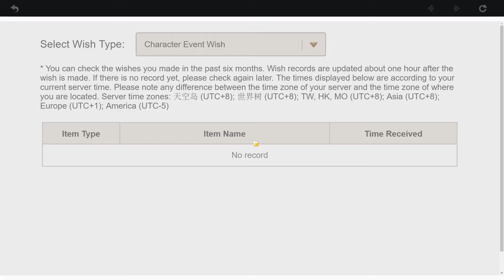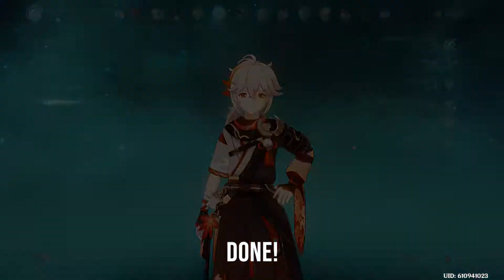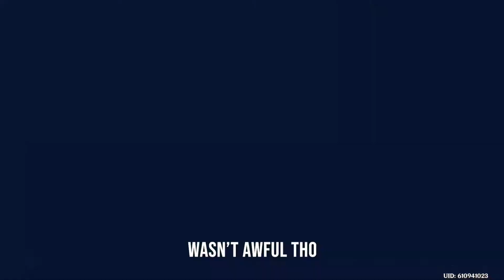[Genshin Impact] Summoning for Kazuha! All lvl9 Talent and Freeze Team Test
Summoned for Kazuha as soon as he dropped. Despite him not being very good with Xiao I still enjoy his aesthetic, and he isn't that bad either!

Freeze team is pretty fun, I might make a video of it on its own eventually

Hopefully better teams can be made with him in the future